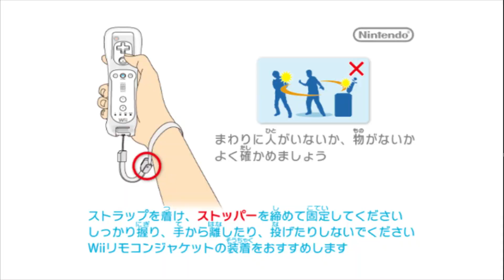Inazuma Eleven Go Strikers 2013 #16 พลังมิกซิแม็กซ์ Mixi-Max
Inazuma eleven go strikers 2013 - Wii Gameplay 1080p (Dolphin PC/Wii Emulator)

Inazuma Eleven Go Gameplay - ( Raimon Team Vs Destructchers )

Story Mode (Caravan Mode)

สำหรับตอนต่อๆไป ติดตามกันด้วยนะครับ

ถ้าชอบอย่าลืมกดไลค์ แชร์ Comment Subscribe และกดกระดิ่งช่องของผม Natapongz T Wii ด้วยนะครับ
ติดต่อผ่าน Email ได้ที่